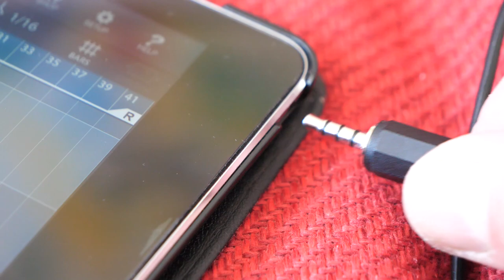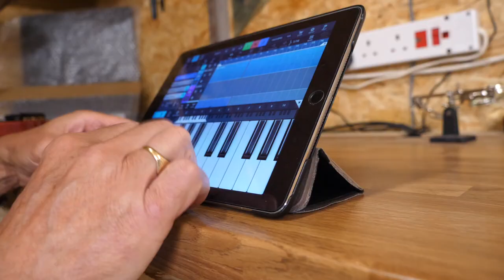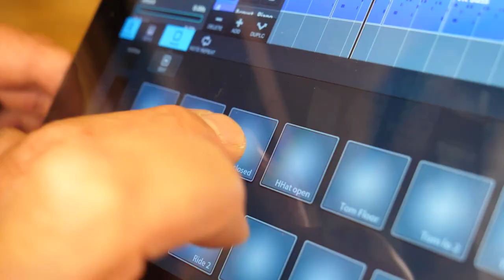Day 7 Great Guitar Build Off 2020 unofficial challenge - build from scratch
In this video; radiusing and binding the neck, routing control cavities, recording a backing track, making a radius block and fitting the bolt on neck.

Please don't forget to support the main Great Guitar Build Off competitors and their charities, all details

Sound track

Composing and recording music is my passion so it is important that my guitars sound great, have a range of tones and are nice to play. I have produced and recorded all the music in my videos using either Cubase Pro or Cubasis on the iPad.  Most of the tracks will include one of my travel/compact guitars.

Another mixed bag of tracks this time.

Backing Track 1 : An 'imaginatively' title backing track call Fretboard recorded special for this video using my latest travel guitar on Cubasis,

Backing track 2 : A test piece I recorded on one of the travel guitar prototypes to test it.

Backing track 3 : Liquid Oxygen (not sure where I got this name from) recorded on Cubase using my Blue LP styled guitar a while back. This is a another track with two distinct sections.

DDHomeMusic on Soundcloud
@Footstepguitars on Instagram